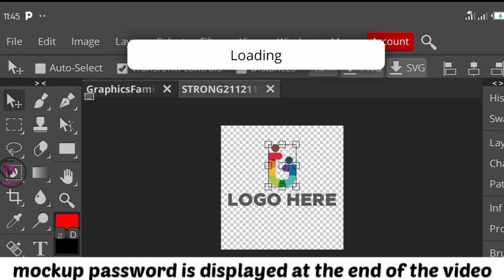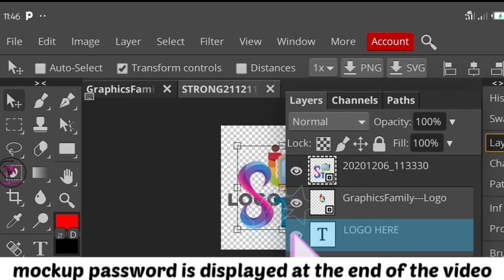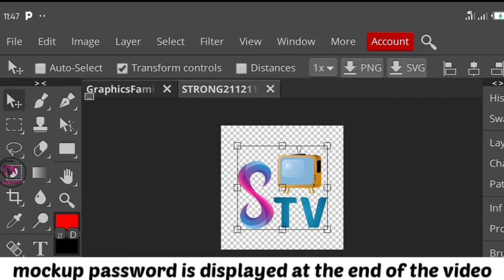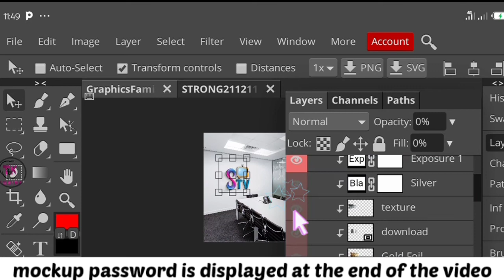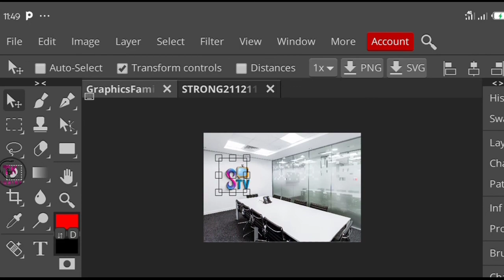Free Office Branding Logo Mockup 2, photopea tutorial, how to edit mockups on your smartphone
Click on the links below to download the necessary files you need.

mockup password is displayed at the end of the video